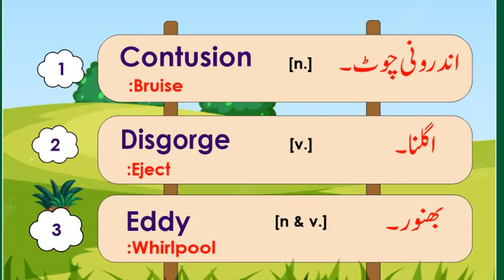ENGLISH VOCABULARY/ ONE WORD ENGLISH VOCABULARY FOR PMS/CSS EXAMS